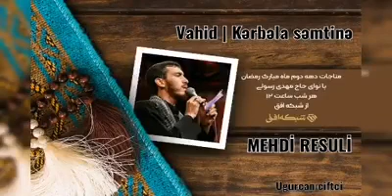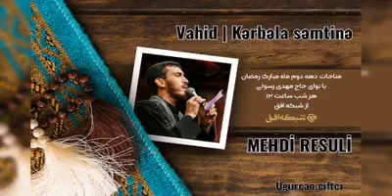Mehdi Resuli - Vahid | Kərbəla səmtinə (YENİ) 2020 HD